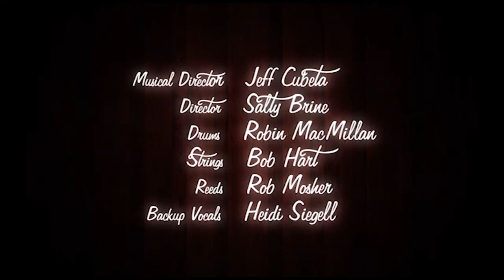Song 2 More